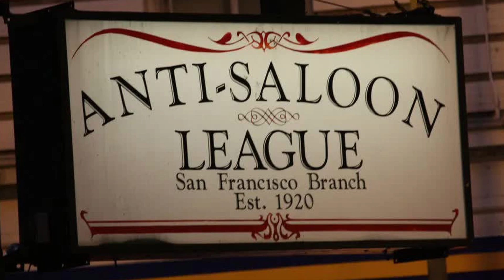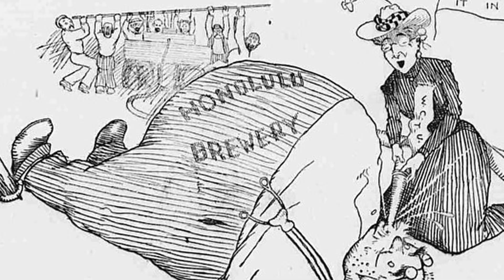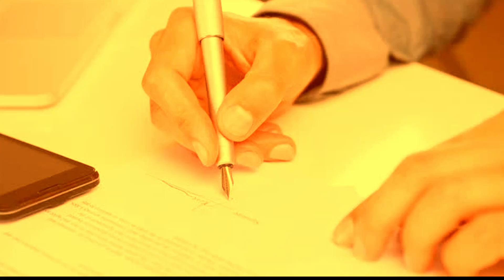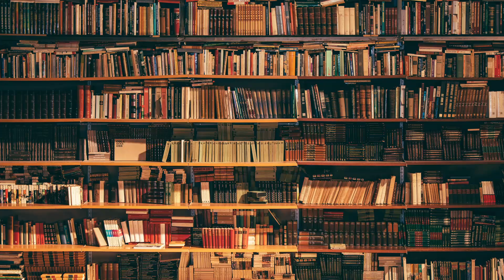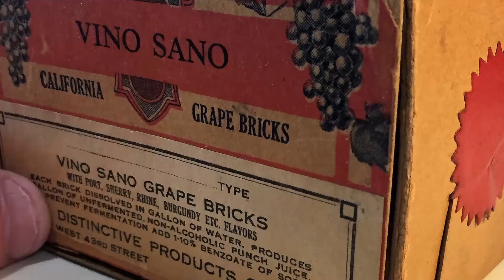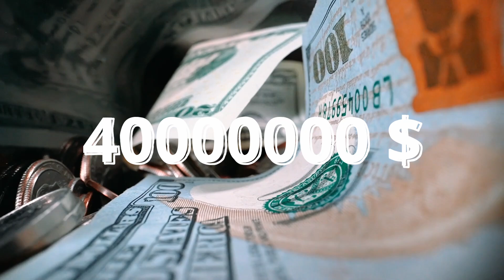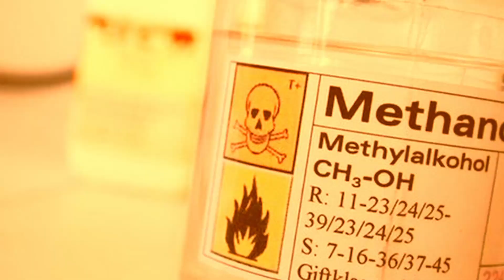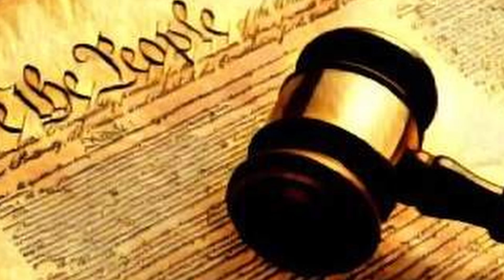Як американці знаходили випивку, коли до келиха було зась?| Сухий закон в США|13 років без алкоголю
Вітаю! Мене звати Максим і це мій YouTube-канал. В цьому відео ви дізнаєтесь про цілих 13 безалкогольних років американської історії, зрозумієте, для чого Конгрес його впровадив. Спробуєте простежити рекцію пересічних американців. Ну і звісно ж побачите найбільш цікаві способи дістати спиртне тоді, коли до келиха було зась!

Якщо ви полюбляєте читати, пропоную вам завітати на мій блог. Там я регулярно публікую нові, цікаві статті.